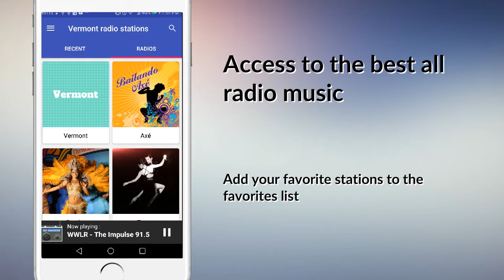Vermont radio stations